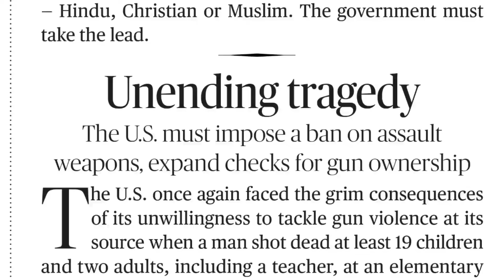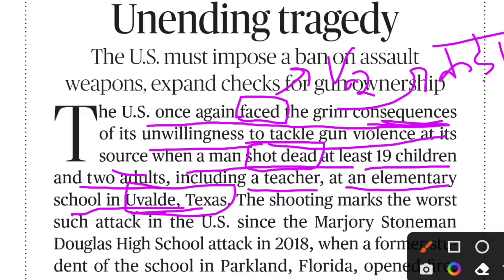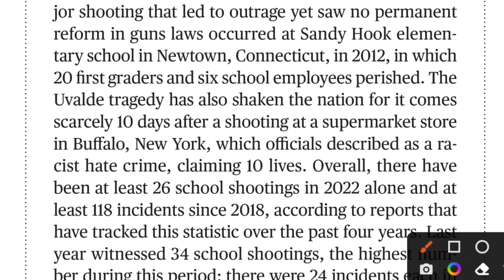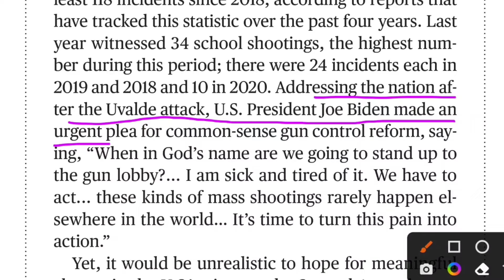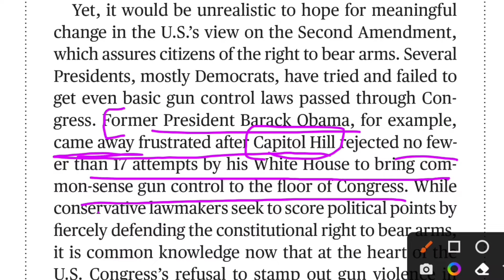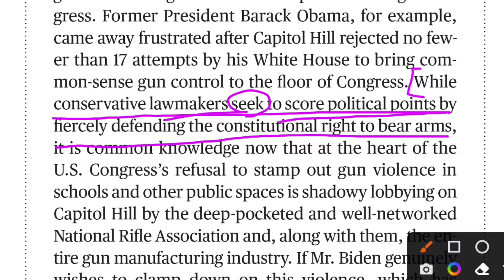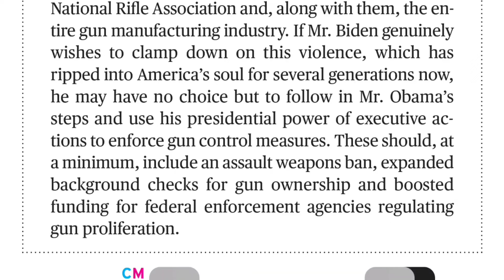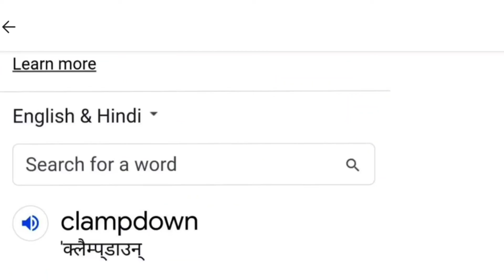English newspaper reading in hindi | Today newspaper reading in hindi |The Hindu editorial today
# spoken English online English # Free English course English # how to read paper in hindi tips for reading news paper newspaper# how to read newspaper for upsc# how to read news paper for bank exam learn to read english for beginners online grammar course # learn english fast#The Hindu newspaper editorial#daily newspaper video#the hindu newspaper editorial today